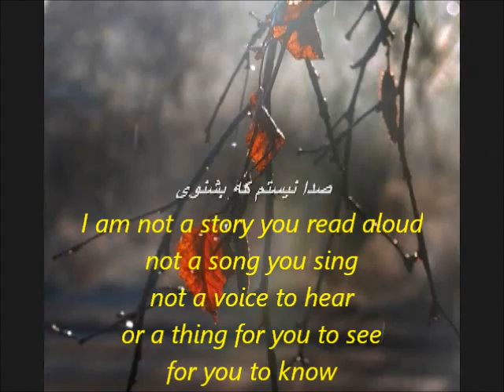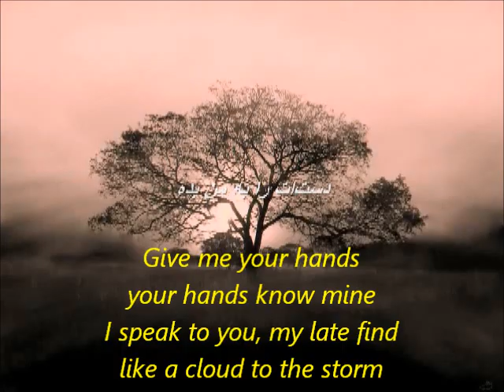Ahmad Shamloo---Public Love --احمد شاملو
English subtitle

Public Love

Tear is a secret
smile is a secret
love is a secret

My tear, that night, was a smile of love

I am not a story you read aloud
not a song you sing
not a voice to hear
or a thing for you to see
for you to know

I am a common pain
you only scream me

A tree speaks to the forest
grass to the desert
star to the galaxy
and I speak to you
tell my your story
give me your heart
I have found your roots
With your lips, I have told the story of lips
and my hands recognize yours.

In a bright solitude, I have cried with you
for the living,
and in a dark graveyard, I have sung with you
the most beautiful ballads
because the dead, this year,
were the most loving among the living.

Give me your hands
your hands know mine
I speak to you, my late find
like a cloud to the storm
rain to the ocean
bird to the spring
like a tree speaks to the forest

Because I
understand your roots
because my voice
knows your voice.

 Ahmad Shamloo